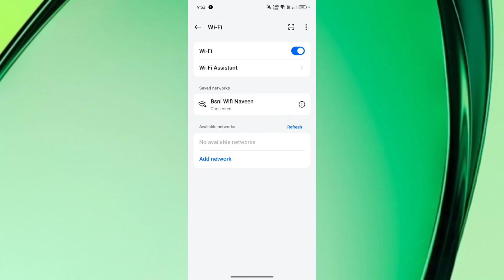Realme 12x 5G How to Fix WiFi Problem | WiFi Problem kaise solve kare tips and tricks